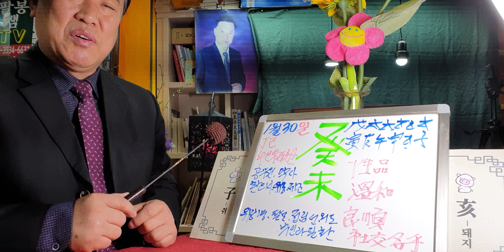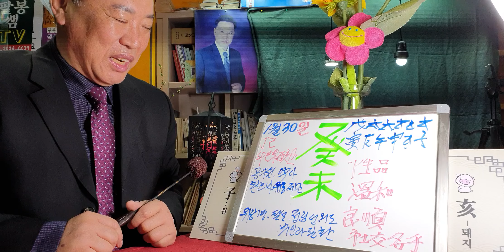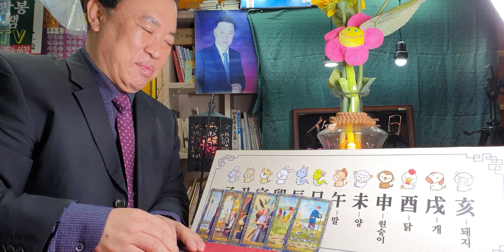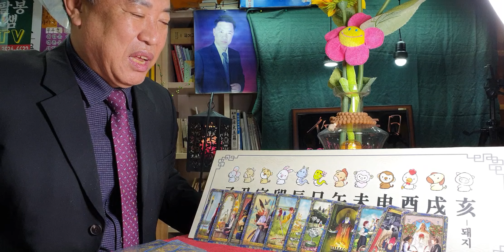1월30일(일요일)오늘의운세sbs백년손님운세출연313회mbc국운출연ㆍ전포항대학사주타로교수ㆍ주간인물등다수언론등재ㆍ현포항에서30년철학관운영중01035346632